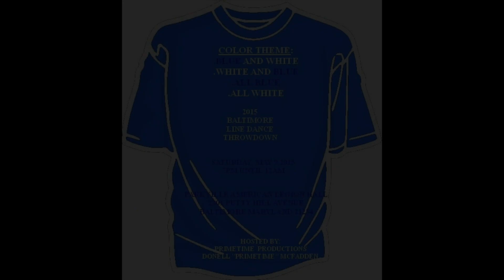Leftside Shorty @ Baltimore Throwdown 5/9/15